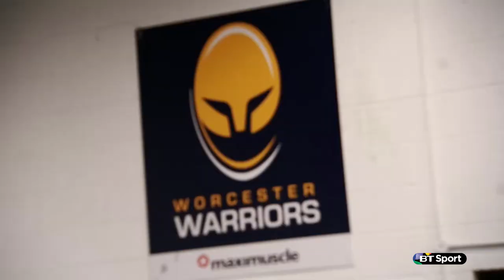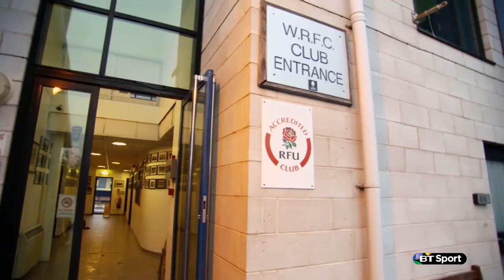Worcester Warriors: Behind the scenes | Rugby Tonight